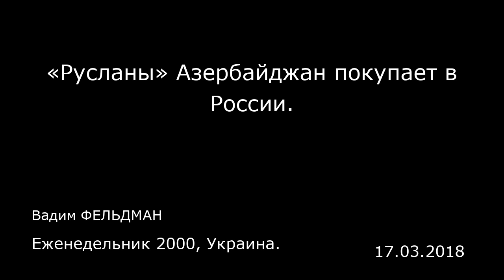«Русланы» Азербайджан покупает в России. Еженедельник 2000, Украина.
«Русланы» Азербайджан покупает в России.
Еженедельник 2000, Украина.
Вадим ФЕЛЬДМАН
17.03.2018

Дмитрий Кива, бывший президент ГП «Антонов», живет и работает сегодня в столице Азербайджана. Почему авиаконструктор, всю жизнь связывавший себя с судьбой украинского авиастроения, уехал из Киева?  «2000» спросили об этом человека, которого одни считают лучшим руководителем «Антонова», а другие винят в упадке этого авиастроительного гиганта.  Стоит напомнить, что выдавливать Дмитрия Киву из ГП «Антонов», которое он возглавил в 2008 г., стали еще во времена премьерства Арсения Яценюка. Поскольку руководитель предприятия не спешил «уходить по собственному», менеджмент госконцерна «Укроборонпром», в систему которого в мае 2015-го включили «Антонов», сначала разделил сдвоенную должность его руководителя (президента — генерального конструктора) на две отдельные, оставив Киву лишь на второй из них — генерального конструктора. А через год с небольшим последовал второй этап кадрово-аппаратной операции — с 1 октября 2016-го ликвидирована как таковая должность генконструктора. В ноябре 2016 г. неугодный Кива отправился в Баку, куда его пригласили работать.  — Дмитрий Семенович, чем вы занимаетесь в Азербайджане и в каком статусе?  — Меня приглашали ехать на работу в четыре разные страны. Я согласился с предложением Азербайджана — и думаю, что не ошибся в таком своем выборе.  Я работаю советником президента государственной авиакомпании AZAL («Азербайджанские авиалинии») и советником президента частной акционерной компании Silk Way Group (она занимается воздушными грузоперевозками). Конс...